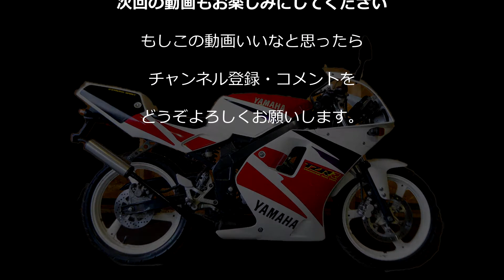【ヤフオクで買ったTZR50R素人レストア9】やっとエンジンが乗る？、でも欠品・廃番？ フロントのモトブログ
やっとエンジンが乗ってバイクらしい形になってきたぞ！
『どうも！フロントです』から始まるフロントチャネルへようこそ！
タイヤも前後ともフレームに取り付けて・・・
エンジンガスケットも交換していざ、フレームにエンジンを載せるはずが・・・廃番って？（ToT)

2017年6月　チャネル開設